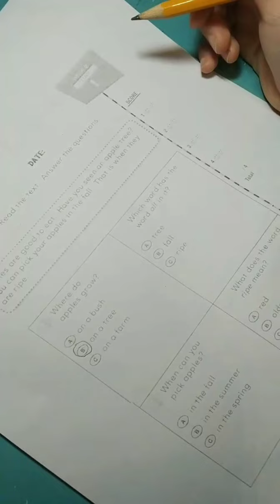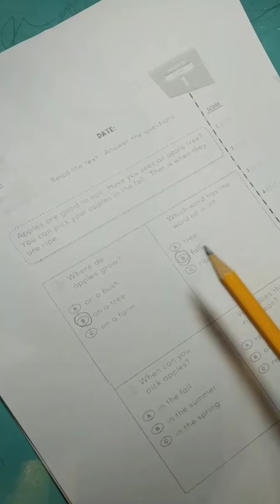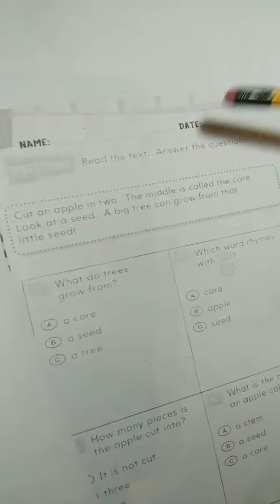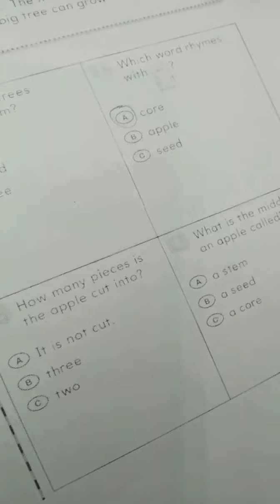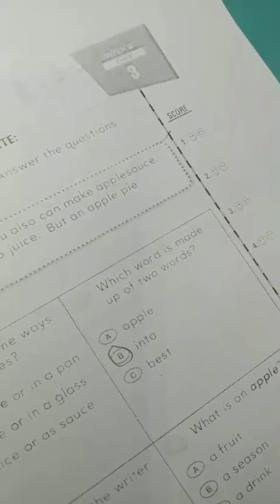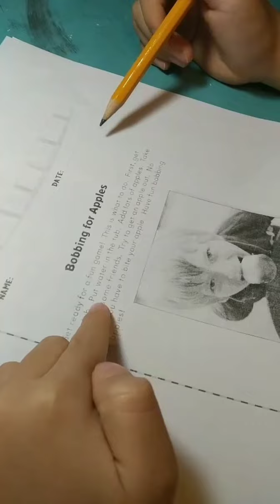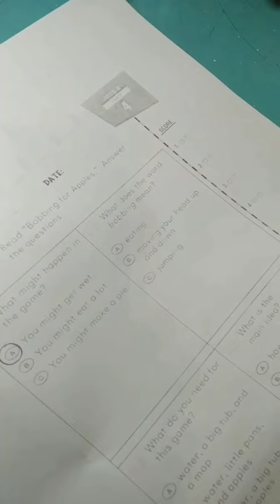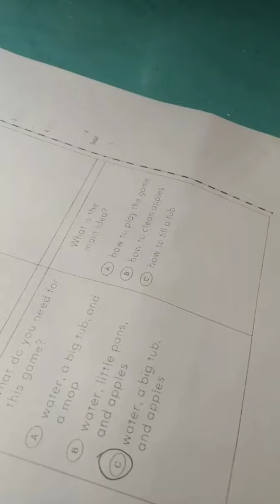Read and write: week 1 - R2 - apples